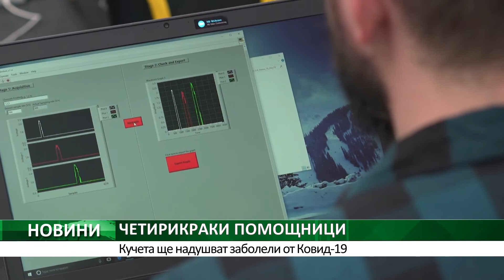ЦЕНТРАЛНА ЕМИСИЯ НОВИНИ НА АГРО ТВ - 27.03.2020 Г.